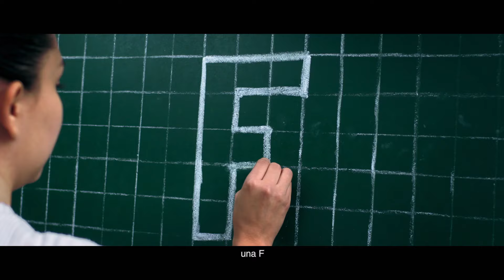CFE somos más que energía. Spot 1